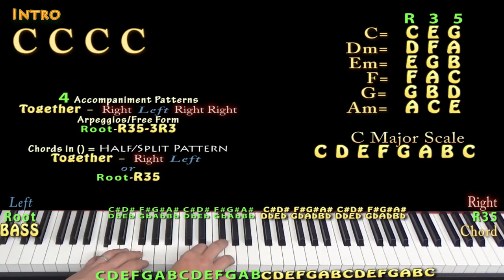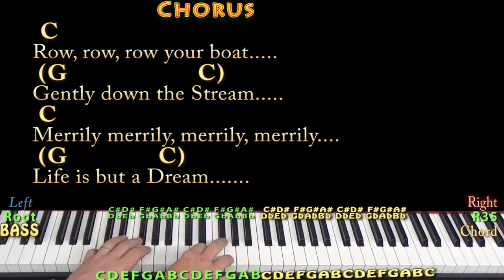Row, Row, Row Your Boat - Piano Jamtrack in C Major with Chords/Lyrics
For the Love of Camp! ...MUNSON BRIGADE SHOUTOUT!